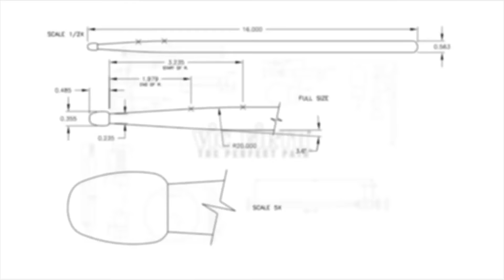Restless, by Rich O'Meara - Marimba Literature Library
Performed by Jeff Stern

Welcome to another installment of 100+ "standard" pieces that will comprise our MARIMBA LITERATURE LIBRARY - recorded by some of the most talented young percussionists in the country.

We're confident that the performances in this project will become an essential reference that ALL young students should study while learning the important pieces in the marimba repertoire!

MALLETS USED IN THIS PERFORMANCE:
vfM212 - Virtuoso Series M212
vfM213 - Virtuoso Series M213